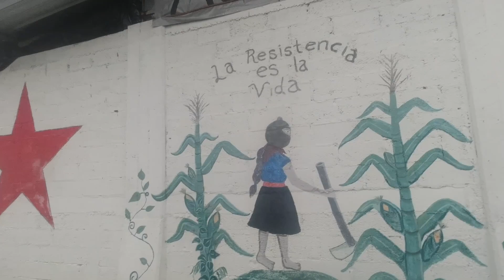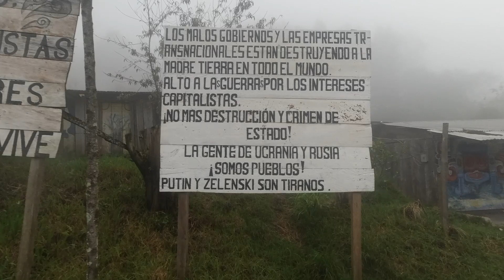Meeting The Zapatistas | Mexico’s Revolutionaries 🇲🇽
Admittedly, before making this video I never knew nearly enough about the struggles of the Mexican indigenous communities, their struggles or their victories. I still do not know what I should have done to make this video. Upon hearing of the Zapatista movement and the autonomous zones I figured it'd be an adventure to go see what they are all about.

Sub-commadante Marcos, leader of the Zapatista National Liberation Army (EZLN), and the movement as whole are fascinating, and their story would take a full netflix series and a library to tell. The indigenous communities in Chiapas and the neighbouring state of Oaxaca have struggled against the globalisation and the push towards "progress" since the dawn of modern day Mexico. Exploited, stolen from, displaced, injured and killed by the very 'government' professing to protect them.

On January 1, 1994, the Zapatista Army of National Liberation (EZLN) coordinated a 12-day Zapatista uprising in the state of Chiapas, Mexico. The uprising begun in in response to the NAFTA' enactment. Within hours of the agreement, Sub-comandante Marcos, stated the EZLN's declaration of war against the Mexican state.

Riding through these mountains on scooters with one of the great people I've had the privilege of knowing in my life, is a memory I will treasure forever and to be welcomed into the homeland of the these revolutionaries was an honour I will be forever thankful for.

Their message is one of resistance against the forced narratives of globalisation, exploitation and 'progress'. They practice democracy in a way that makes the western super powers in the USA, UK and EU look like imbeciles for even pretending to govern under the name of Democracy.